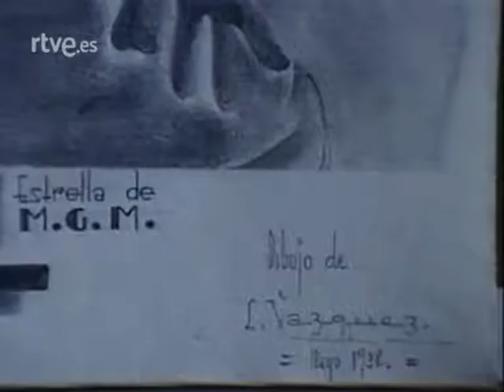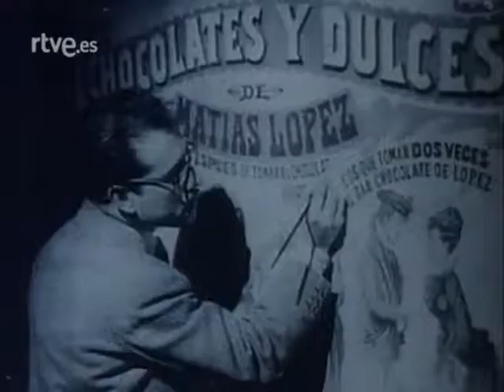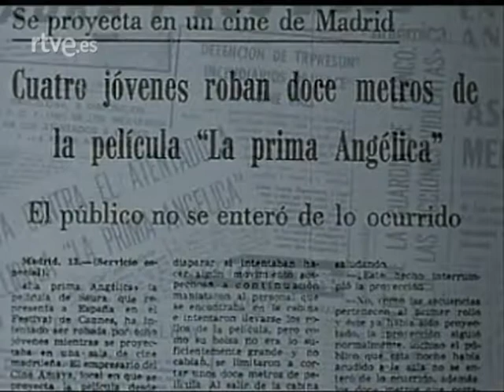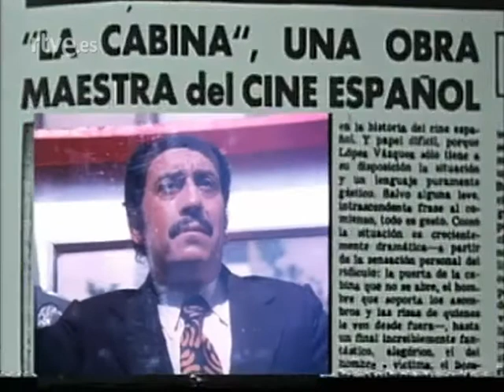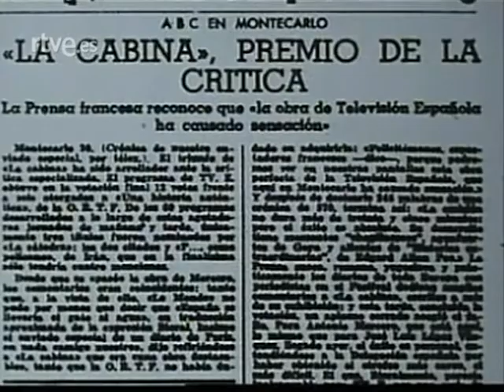(San) José Luis López Vázquez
Extraído del programa «Queridos cómicos», emitido entre los años 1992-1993 en TVE [fuente: archivo RTVE].
Un saludo.